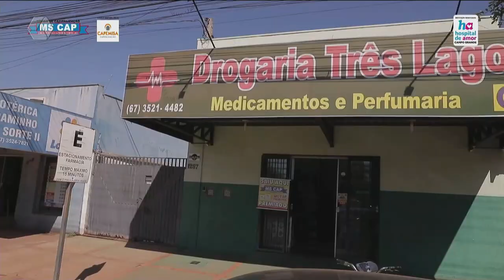Moradora de Três Lagoas ganha moto 0km no MS Cap